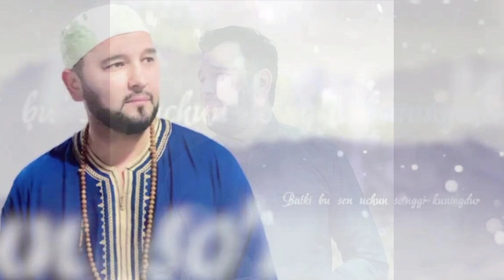Sardor Rahimxon haqidagi sara faktlar